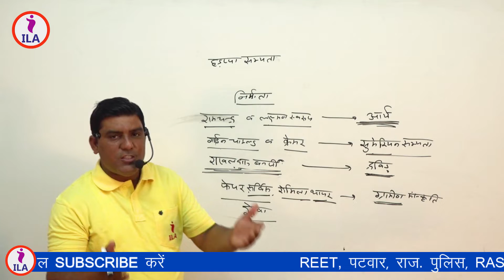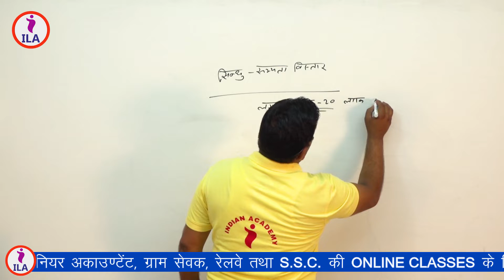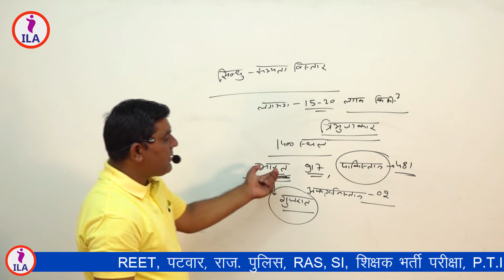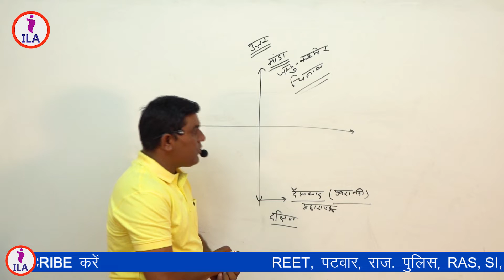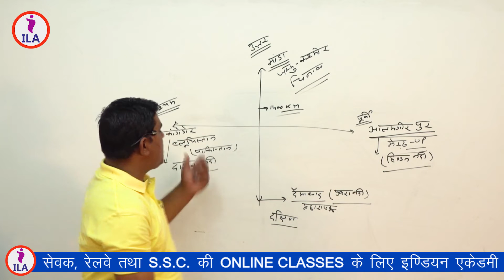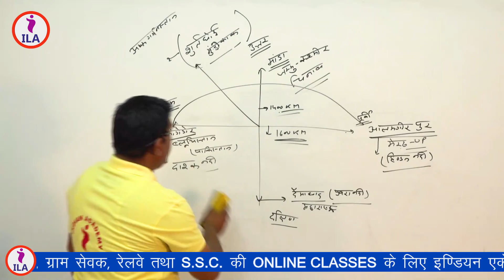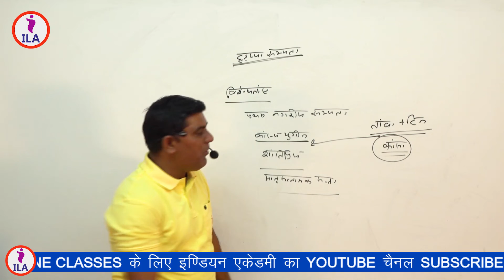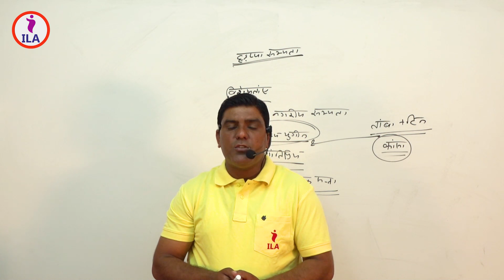सिन्धु सभ्यता PART 02 | SURENDER GHINTALA | INDIAN ACADEMY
इण्डियन एकेडमी, श्रीगंगानगर के YouTube चैनल में आप सभी का स्वागत है

APP LINK : COMING SOON